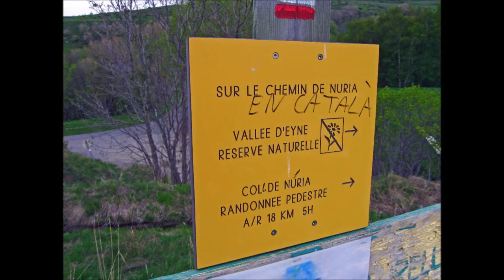La Vallée d'Eyne (1.599m) jusqu'au col de Nuria (2.683m)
Tous ceux qui connaissent parfaitement la vallée d’Eyne seront peut-être étonnés de la trouver dans mon blog « mes belles randonnées expliquées » car ils se diront certainement : Qu’y-a-t-il à expliquer ? En effet, mondialement connue des naturalistes pour la diversité de sa flore et son exceptionnelle faune, cette randonnée reste une excursion rectiligne d’une grande simplicité. Ici le terme « simplicité » ne doit pas être confondu avec « facilité » car l’aller-retour d’une vingtaine de kilomètres de la Maison de la Réserve jusqu’au col de Nuria avec un dénivelé constant (1.100 m) n’est jamais une simple balade digestive. D’ailleurs, selon l’enneigement, ce parcours deviendra carrément très compliqué et ne pourra pas être mené à son terme sans un équipement absolument adapté. En ce mois de mai plutôt morose, nous venons d’en faire la triste expérience car il nous a été impossible, sans raquettes ou crampons, de franchir les nombreux névés (photo) pour accéder au Pla de la Béguda. En plein hiver, la vallée sera le plus souvent interdite pour risque très sérieux d’avalanches. Mais à part le côté sportif, il n’y a pas grand intérêt à cheminer cette vallée en plein hiver car l’essentiel des découvertes réside dans sa remarquable flore et dans sa faune extraordinaire que nous avons eu la chance d’observer en ce début de printemps ! Après le départ de parking qui se trouve sur la D.33 peu après Eyne en direction de Llo, la vallée qui s’entrouvre est déjà parfaitement visible. Le Cami de Nuria qui, sur ce tronçon, suit le HRP (Hautes Randonnées Pyrénéennes) est parfaitement renseigné au départ grâce à de multiples panneaux. Pour lire la suite, cliquez sur le lien suivant